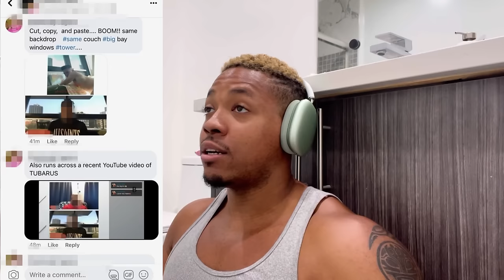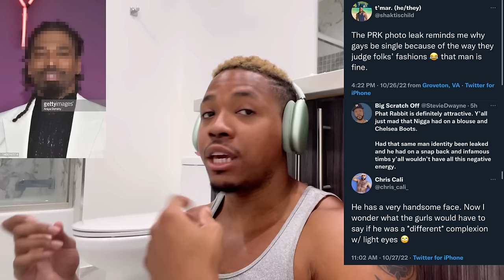Gay Blog Exposes Phatrabbitkiller’s Identity For No Reason???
A brief recount of PRK’s current situation, hidden faces in the industry, & the aftermath of his doxxing.